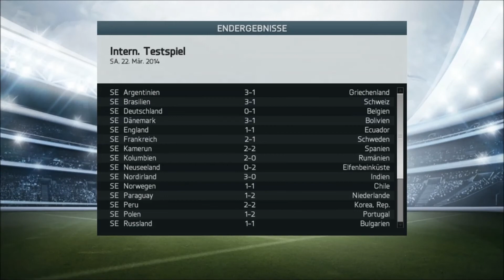FIFA14 Karriere Modus #038 - Testspiel - Finnland - Let's Play[HD+][DEUTSCH]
► KAUF DIR FIFA14

▼ FIFA14 KARRIEREMODUS - Lets Play▼

Heute starten wir mit FIFA 14 im Karrieremodus mit unserer alten Dame der Hertha BSC durch. Mal schauen was wir so bewirken können. Seid dabei und gebt ruhig fleißig Tipps!